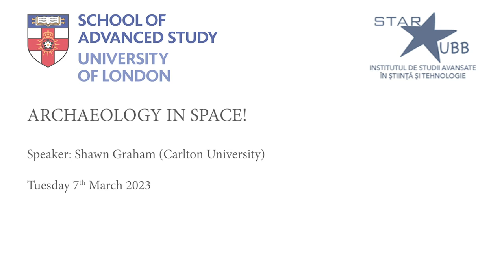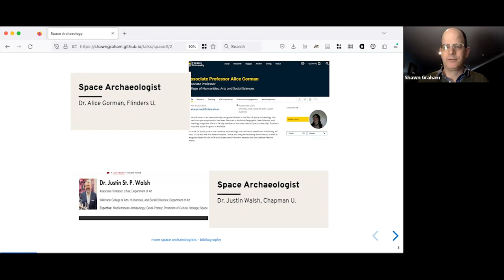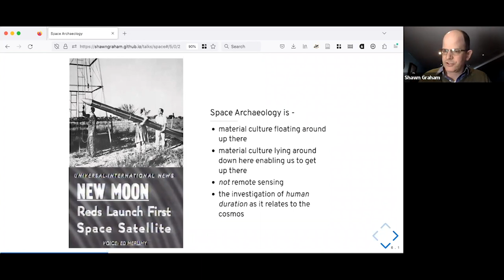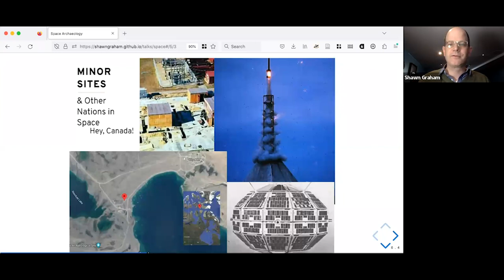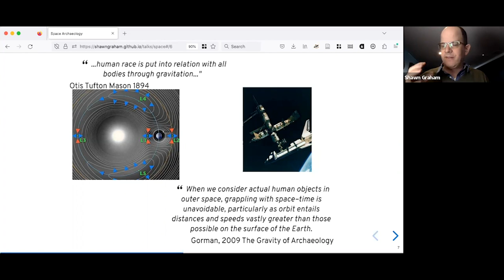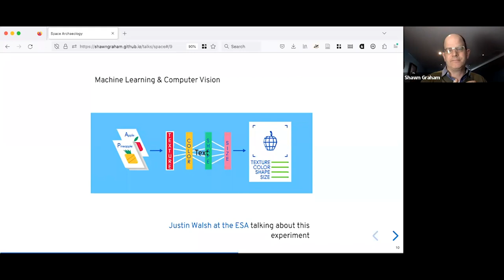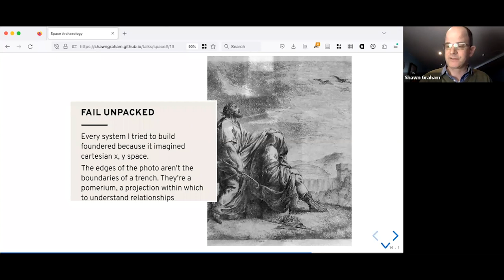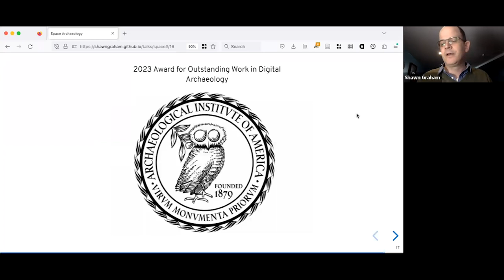ARCHAEOLOGY IN SPACE!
On Earth, every human action leaves traces. Some things happened before or after other things. These traces—and their relative associations—assemble into contexts; every new event in the history of a site leaves new contexts which build up over time. Archaeologists peel the contexts backwards, removing them from most recent to latest. They look for patterns and interrelationships through and between those contexts, which enable a vision, a story, of the site to emerge.

So far, so good. But there’s archaeology off-world now. How do you excavate a contemporary archaeological site like a space station, when NASA won’t let archaeologists be astronauts? I am not a space archaeologist; I’m more what you might call space-archaeology adjacent. In this talk, I discuss how I came to collaborate with the International Space Station Archaeology Project in new window)) led by Justin Walsh and Alice Gorman, and the question that animates my involvement: how do you record archaeology in space, anyway? One of the pleasures of academic work is being asked to suddenly think sideways about a problem you’ve never really considered. The answer, I think, involves image annotation, machine vision, networks, and graphs.

The Material Digital Humanities seminar is co-hosted by the Digital Humanities Research Hub, University of London, UK, and Star-UBB Institute of Advanced Studies(Opens in new window), University Babeș-Bolyai, Cluj Napoca, Romania.